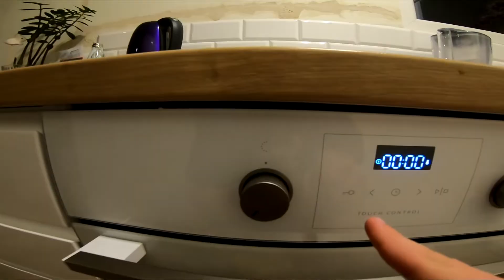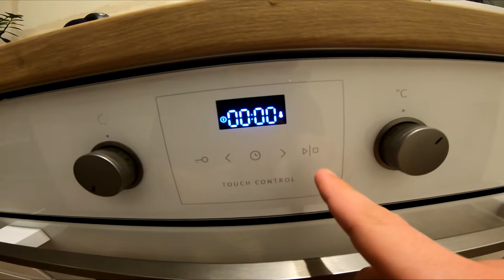Jak odblokować piekarnik gorenje? Problem loc